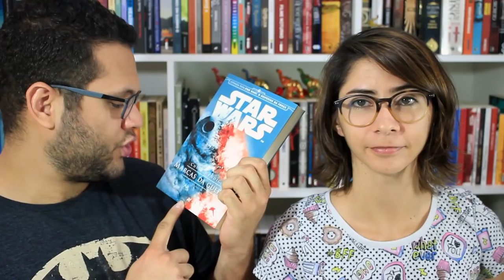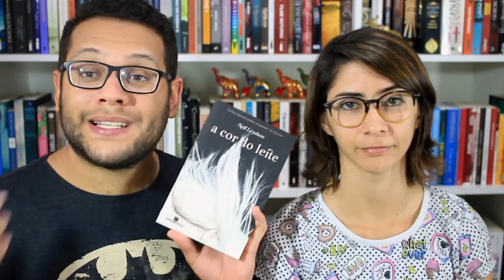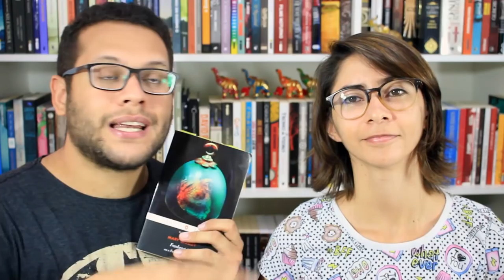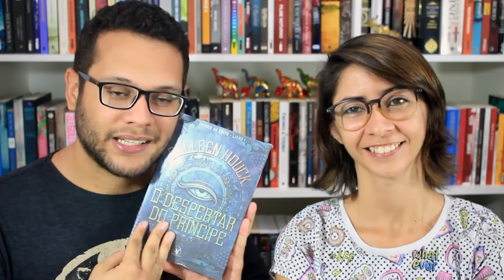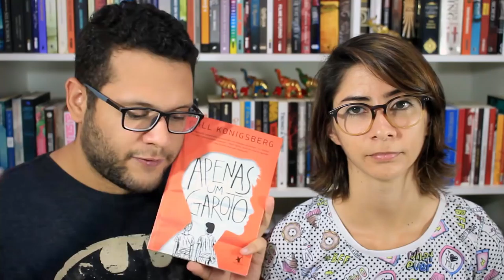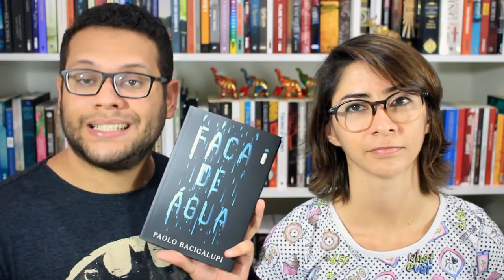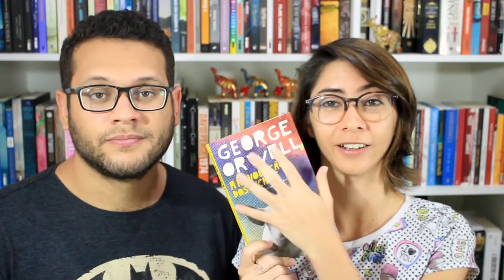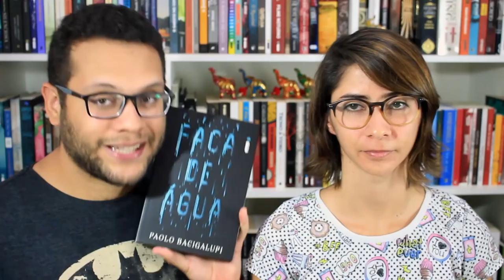SUPER BOOK HAUL DE AGOSTO (+ SORTEIO) | Elefante Literário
Um book haul repleto de coisinhas maravilhosas! :D

LINK DO FORMULÁRIO PARA PARTICIPAR DO SORTEIO: ENCERRADO EM 2 DE OUTUBRO.

LEMBRAMOS QUE:
- Apenas um formulário preenchido por pessoa
- É necessário ser inscrito no canal
- Entraremos em contato com os ganhadores por e-mail
- Os ganhadores têm 48h para nos responder (caso contrário, realizaremos um novo sorteio do livro)
- O sorteio é válido para residentes apenas do Brasil
- Resultado: 2 de outubro!

Compre qualquer livro desejado na Amazon através do nosso s2

COMPRE OS LIVROS CITADOS:

Star Wars: Marcas da Guerra (1:24):

Sanga Menor (1:48):

Amores impossíveis e outras perturbações quânticas (2:18):

Amora (2:34):

O último adeus (2:59):

A cor do leite (3:30):

Fim (3:49):

Antes que eu vá (4:20):

Frankenstein (4:45):

George (5:25):

Desesterro (6:11):

O estrangeiro (6:38):

Excalibur (7:17):

O despertar do príncipe (7:30):

As águas-vivas não sabem de si (8:10):

A extraordinária garota chamada Estrela (9:29):

A lente de Marbury (10:04):

Apenas um garoto (10:28):

Pequenas grandes mentiras (11:03):

O constante correr das horas (11:38):

Faca de água (11:54):

Simon vs. a agenda homo sapiens (12:57):

Casa das estrelas (13:10):

Garota exemplar (13:48):

S. (14:02):

Em busca de Wondla (14:35):

A revolução dos bichos (14:52):

The Kiss of deception (15:29):

Do inferno (15:51):

Se quiser compartilhar amor com o Elefante:

Elefante Literário
Caixa Postal 1503
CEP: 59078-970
Natal/RN